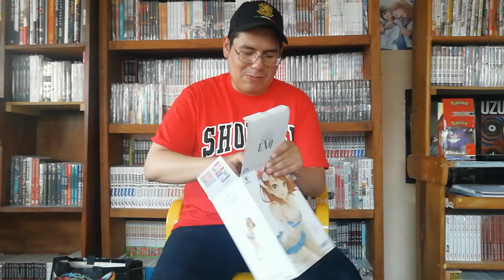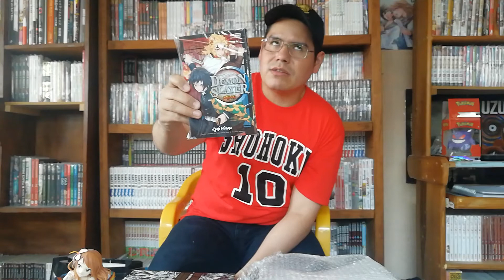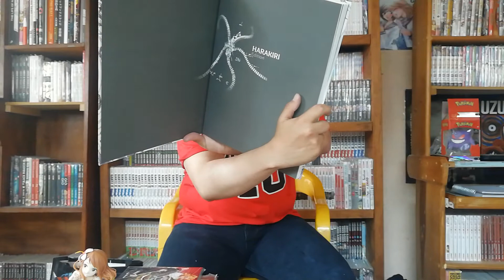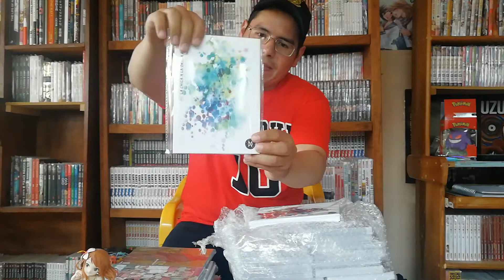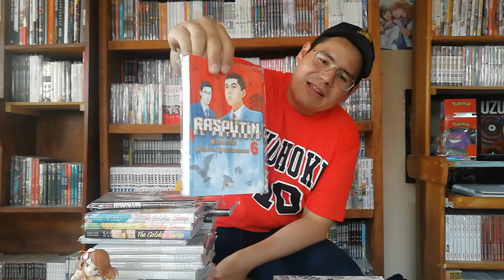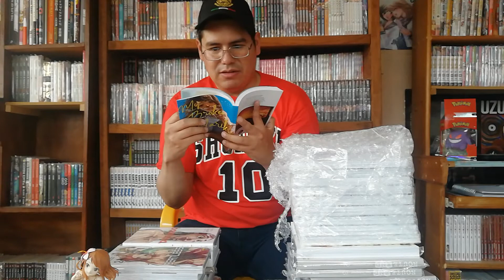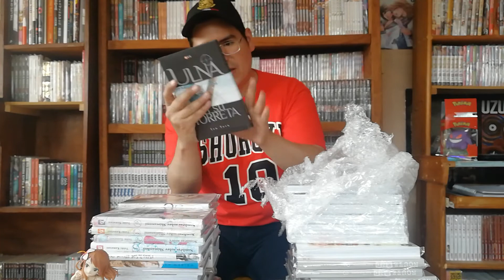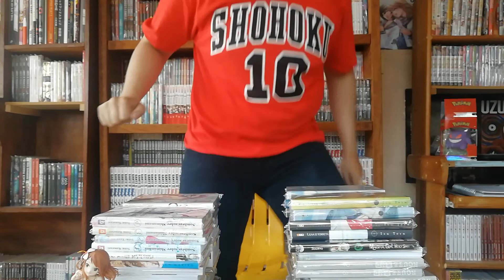Compras Manga Febrero 2022, parte 1, Unboxing Gigante 3 - Okí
En este segundo video de compras del año 2022 correspondiente al mes de febrero, he decidido hacerlo en 2 partes, debido a la gran cantidad de material que tuve la fortuna de conseguir, para esta primera parte toca el unboxing de mis compras en Japan Box, un pedido que estuve haciendo y pagando por alrededor de 2 meses, se juntaron algo así como 22 kilos de pura ansia viva, entre tomos mexicanos e importados, series que muchos siguen y otras más extrañas, para no perder la costumbre de traerles siempre algo diferente, espero que lo disfruten.

Como es costumbre los invito a mi página en facebook: El Despacho del Lic. Oikaror, donde hay bastante contenido interesante, mi grupo en Whatsapp Asociación Manga, donde podemos compartir nuestras adquisiciones, tomos en pdf y platicar sobre esto que tanto nos apasiona, junto a otros temas de interés, les dejo los enlaces aquí abajo. Saludos. Okí.